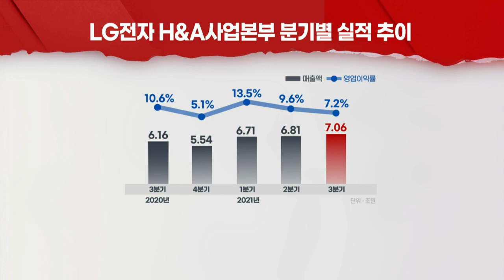LG전자 세계 가전 1위 이끈 'LG오브제'… 인기 비결은 (20211104)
# 개성 만점 `LG오브제 컬렉션`... 소비자 사로 잡아
- 출시 1년... 개성 있는 색상과 재질로 차별화
- 공간 인테리어에 초점... ‘젊은층 겨냥’ 전략 적중
- LG전자 가전 성장 가속도... 라인업 16종으로 늘려
- 사상 첫 매출 기준 ‘전세계 가전 1위’ 등극 유력